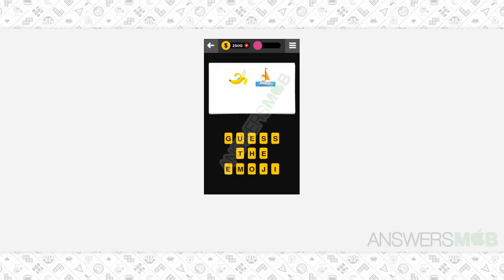Guess The Emoji BRAND - 1 Answer - AnswersMob.com